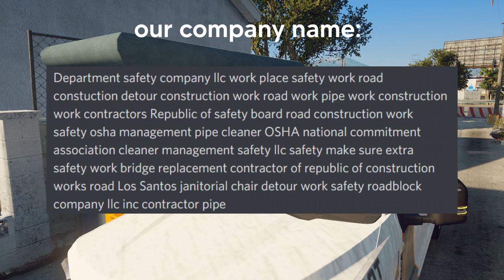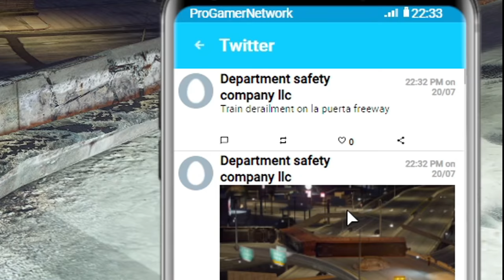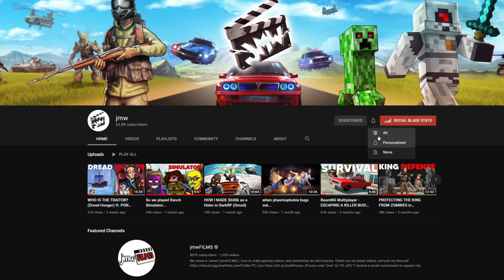CRAZY RAMP DETOUR KILLS PLAYERS! | PGN # 264 | GTA 5 Roleplay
Today in GTA 5 Roleplay - My friends Lava, and b join me in creating two disastrous detours, one of which is a Hotwheels-looking ramp that makes players slide off of it.